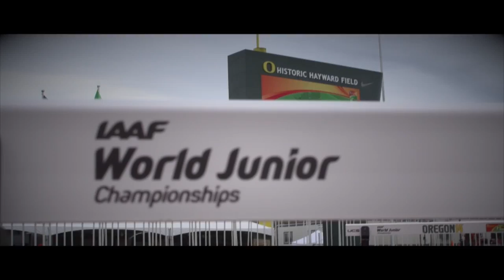IAAF World Junior Championships 2014 - Matija MUHAR SLO Javelin Throw Men Silver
Matija MUHAR SLO Javelin Throw Men Silver